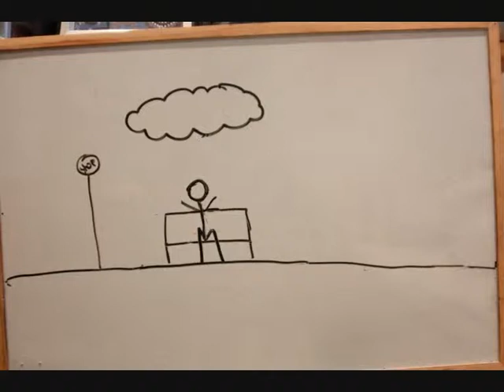(03/07/10) Lost voice!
sorry for the lack of vlogs for a week